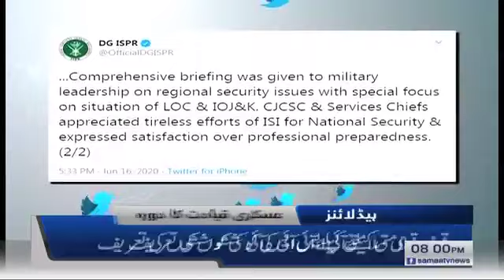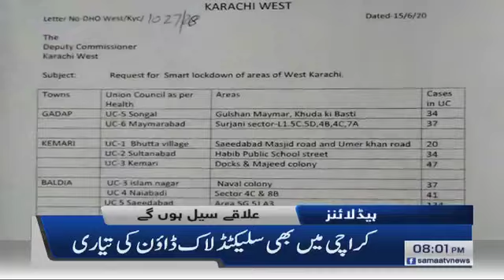Samaa Headlines 8pm | PM off on Karachi visit as Bilawal criticizes him in assembly